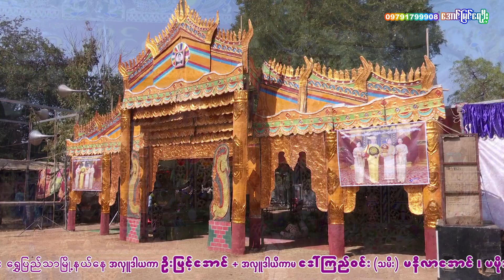ဘိသိက်-ချမ်းမြေ့အောင် ဆိုင်း-မန္တလေးပိုင်အောင် ဘိသိင်ခန်း(၁) ရိုက်ကူးတည်းဖြတ် -အောင်မြင်ရေဦး